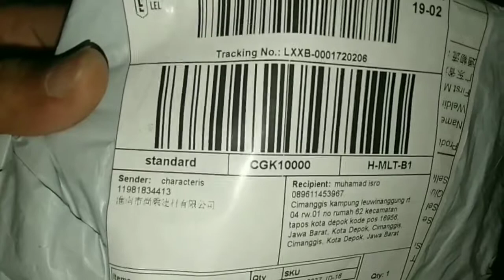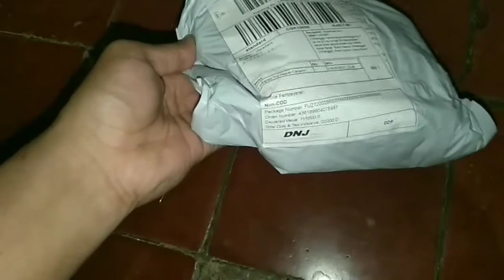Unbok Keramik Pemanas Bga Rewark Station | Infrared Top Ceramic Heater For Bga Rewark Station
ISSUES / COPYRIGHT/ VIDIO/ CLAIM :

Vidio from: Bismillah bisa sukses